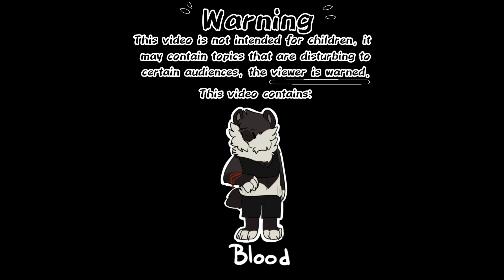[ Part 7 || Underground || Dark forest oc map ]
REUPLOAD
Because I uploaded it as a short-

ocs : Brown cat = Cobra , grey cat = grepaw (Grisaceo/Mark)

App to edit : Cap cut
App to draw: Ibis paint x